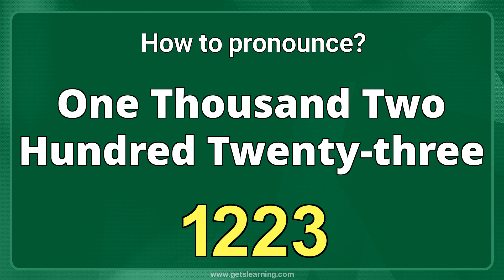How to pronounce 1223 in English correctly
This video shows you how to say (1223). Listen and learn English pronunciation OF (One Thousand Two Hundred Twenty-three )